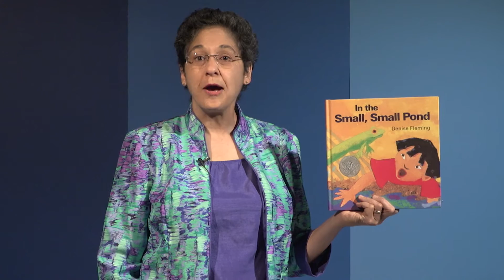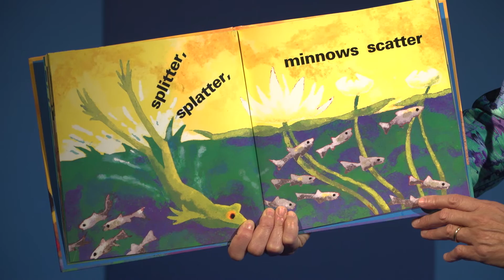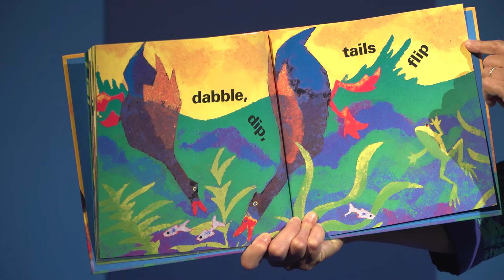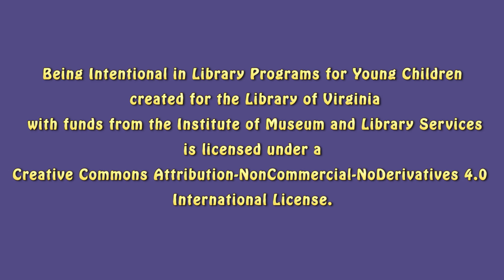Intentionality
Intentionality means to be deliberate or purposeful. In a supercharged storytimes, it means being conscious of connections between early literacy and what we do in storytimes.

Video created for the Library of Virginia online course “Supercharged Virginia Storytimes.” This project was made possible in part by the Institute of Museum and Library Services grant to the Library of Virginia LS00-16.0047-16